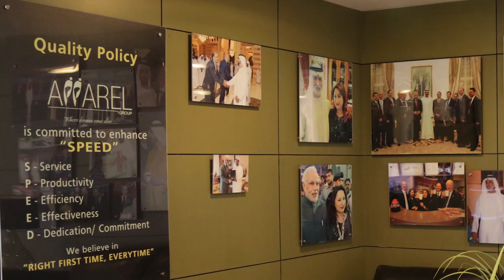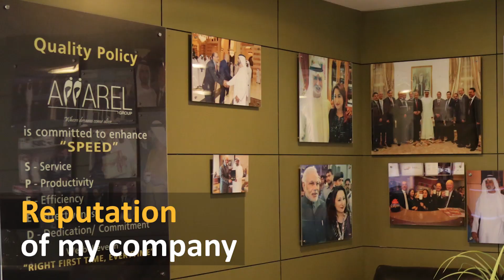Mr. Nilesh Ved, Founder & Chairman-Apparel Group interview: Bayt.com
Super Proud Moments continue!

Mr. Nilesh Ved, Founder and Chairman of The Apparel Group getting featured by Bayt.com as one of the Top -10 Most Influential Achievers- Business and Entrepreneurship in Middle East though their 'Thought Leadership Series'.

Catch the sneak peak to the interview and journey so far!